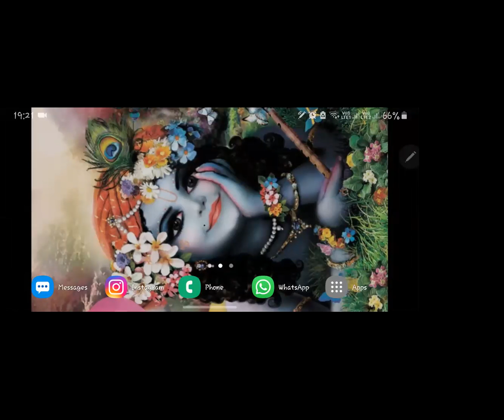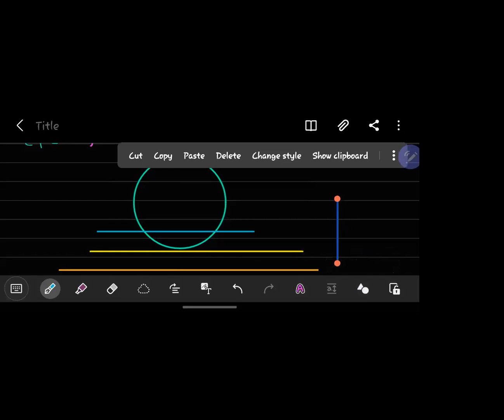Class 11 JEE (Circles) Part 18